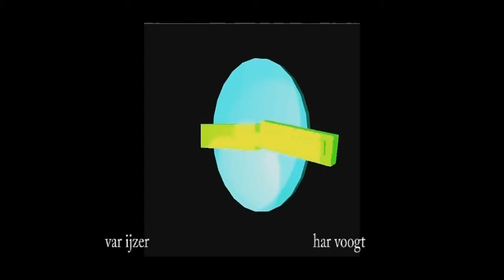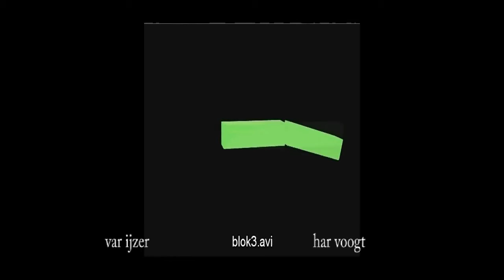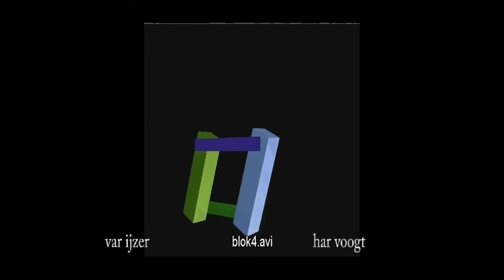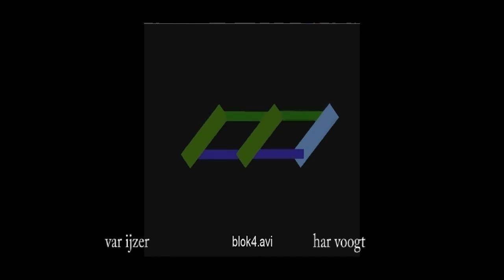ijzer xt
Kinetic Art